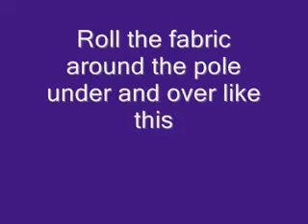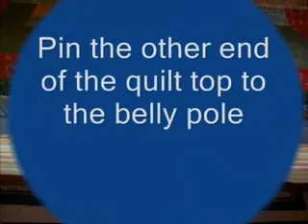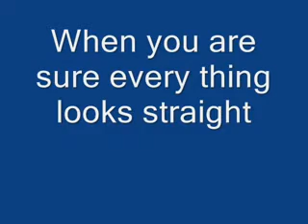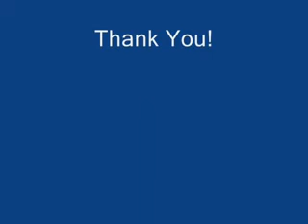Load a quilt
Load a quilt on Richard's machine quilting frame